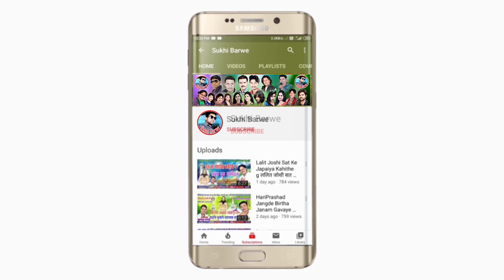Shivnandan Varma Cg Song Lali Re Lali Naina Tor Kajrali लाली रे लाली नैना तोर कजराली New Cg Geet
Song ~ Lali re lali naina tor Kajrali
Male ~ Singar Shivnandan varma
Female ~
Lyrics ~ Shivnandan Varma
Recording ~ Amba Music Raipur Cg
Genral ~ Original
Released ~ 03 03 21